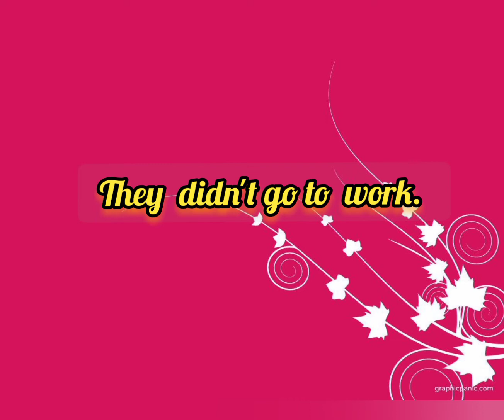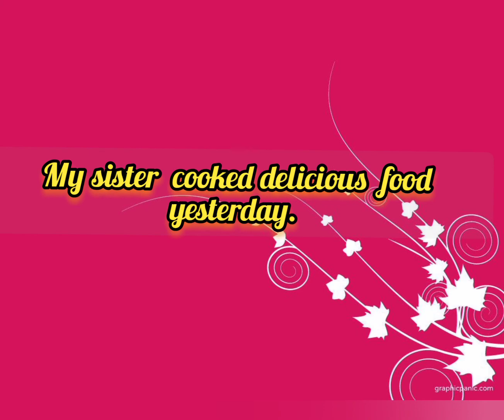Class Room language